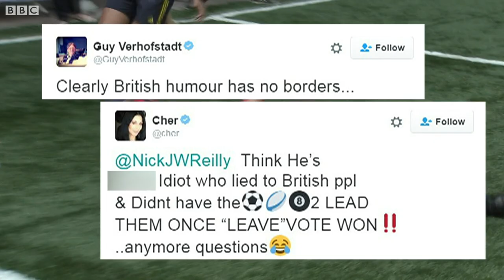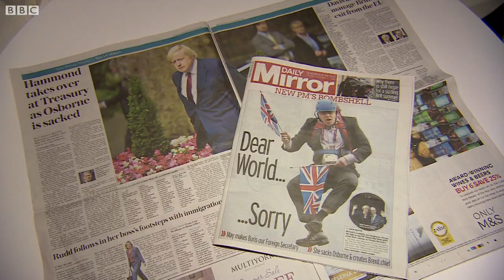Reaction as Boris Johnson becomes foreign secretary – BBC London News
As Boris Johnson takes on the role of foreign secretary in Theresa May’s new government, we take a look at the reaction to his appointment.